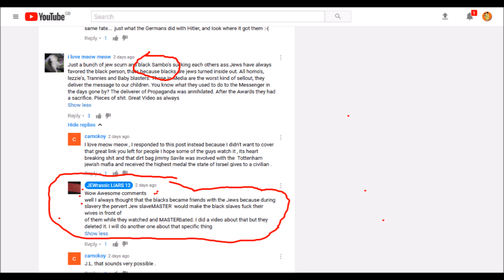You get to me first.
Come on then JL! Discredit me, make a video about me. Do something credible!! Or are you and your troll team running away to that other place that Paul Taylor likes? We might have to pay you a visit perhaps and JTD too of course.. Clip taken from the Film; Dead Man's Shoes. Ironically yes, It's the 'Shoes' again.